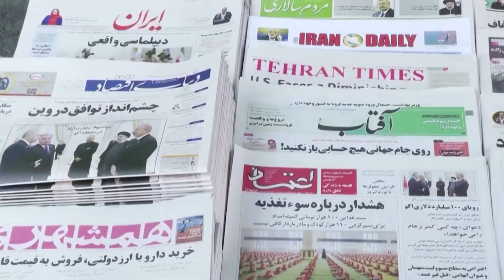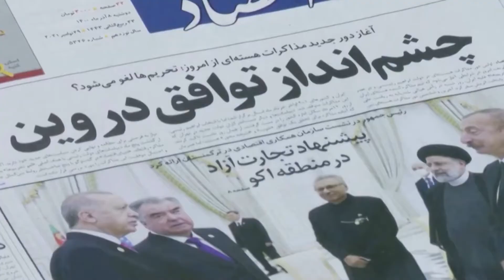Wada hadalada nuklierka iiraan oo galay marxalad adag